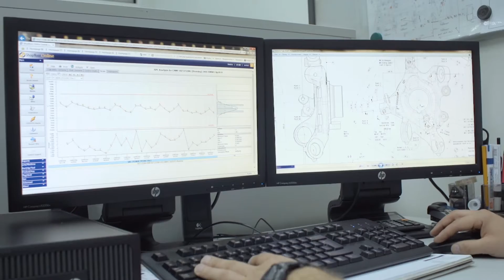Magneti Marelli - Suspension Systems movie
Magneti Marelli Suspension Systems in Bielsko factory. Automation, precision and people who care about the whole production process.